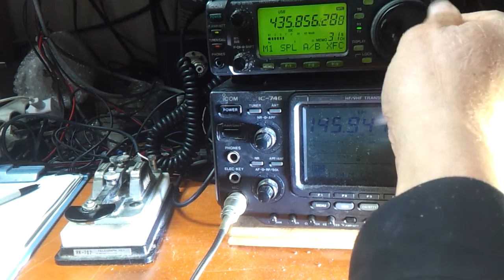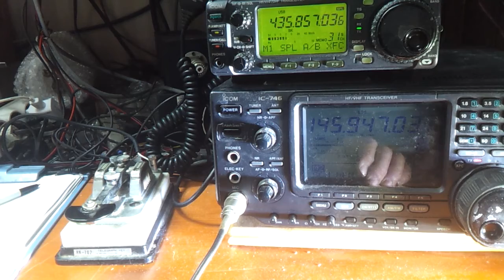FO-29 Satellite UA9UIZ QSO